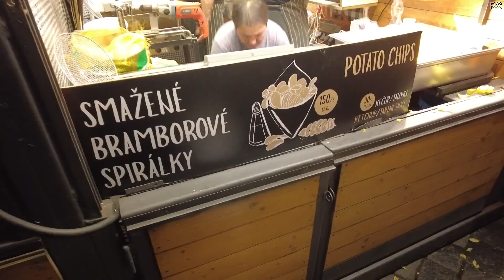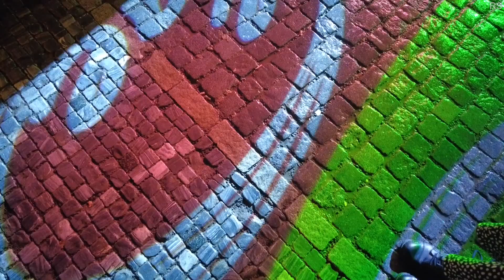Vánoční trhy na Staroměstském náměstí 2023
Vánoční trhy na Staroměstském náměstí jsou největší adventní trhy v Praze. Najdete tu nespočet stánků s rukodělnými výrobky a oblíbenými dobrotami. Vzduchem se line vůně svařáku, trdelníku a klobás. Každoročně tu probíhá slavnostní rozsvícení vánočního stromu, které se těší velké oblibě.

A jsou to právě trhy na Staroměstském náměstí, které se opakovaně řadí mezi nejkrásnější vánoční trhy na světě. Ocenila je jak americká televizní stanice CNN, tak prestižní britský deník The Times, který je zařadil mezi TOP 5 nejlepších vánočních trhů v Evropě.